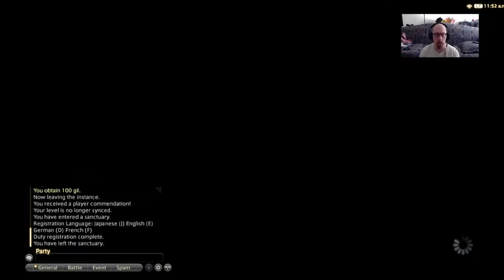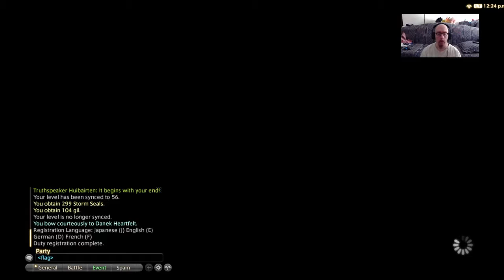"Joe's Stream". Relearning This Game, 4/29/17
Just doing the usual, trials, FATEs, and 'hests and all that.